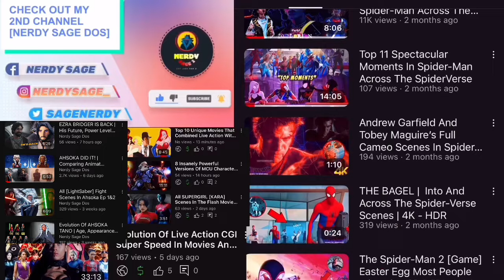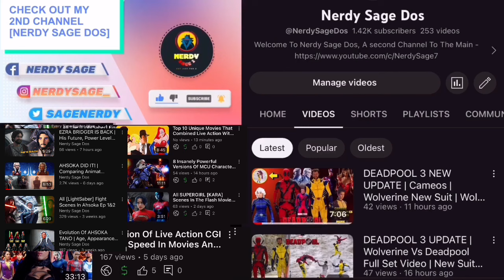Youtubers Emotionally React To Ezra And Sabine Reunion | AHSOKA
• Finally ANAKIN (Darth Vader) Now Has The High Ground But OBI WAN Still Goes God Mode

1- Please  👏
3- Like ❤
4- Share